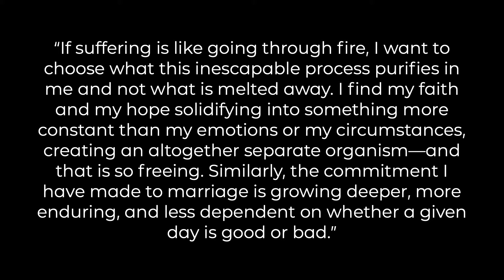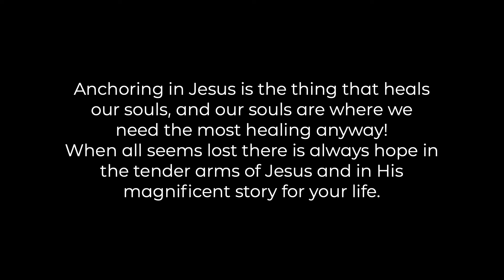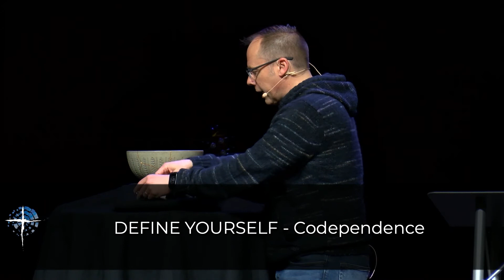Beauty in Brokenness - Michael Acock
Pastor Michael brings part 2 of our series that will lead up to Easter Sunday. Today, he speaks on how we find Beauty in Brokenness.